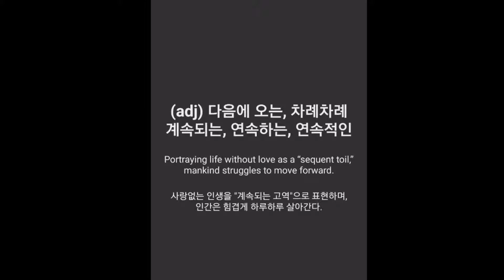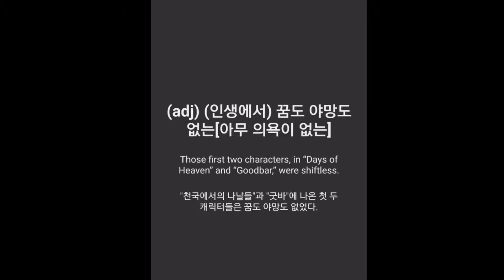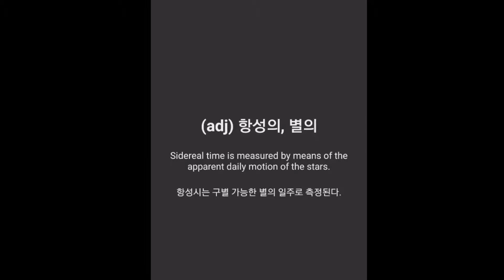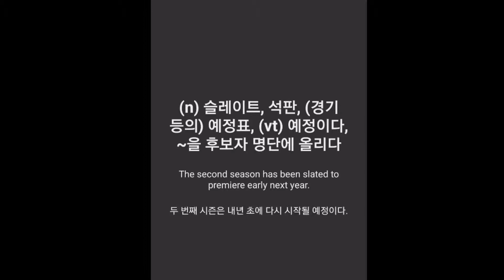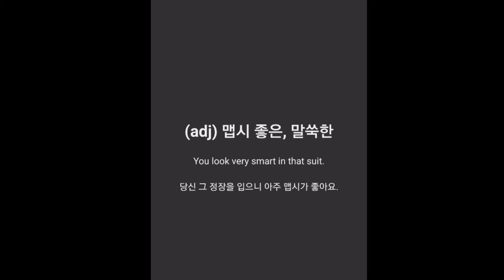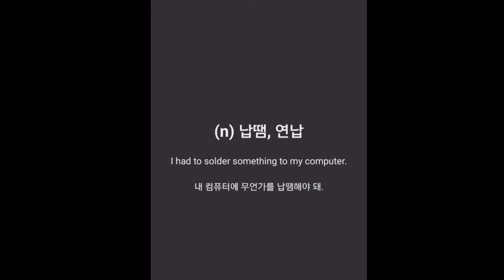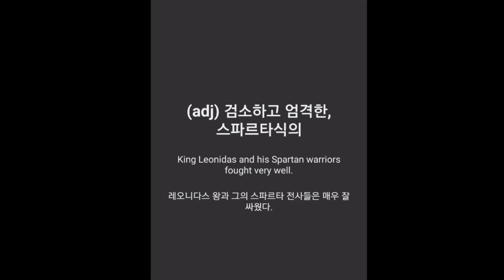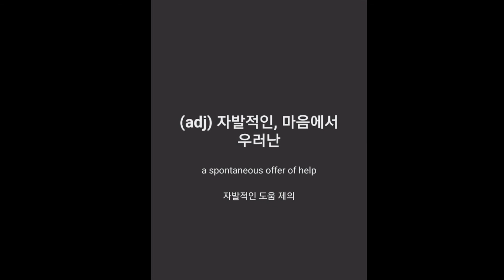[21/22편] 자면서 외우는 GRE 영어 단어 암기 4000개(미국 대학원, 석사)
영어 공부가 어려우시죠?
미국 대학원(석사) 합격을 위한!
편하게 자면서 암기 할 수 있는 "영어 단어 공부 시리즈 - GRE 영어 단어 4000개"를 15분짜리 영상으로 나눈 시리즈를 출시했습니다.

앞으로 다양한 영어 콘텐츠를 업로드할 예정이오니
영어 공부, 암기에 도움이 되셨다면 구독! 과 좋아요! 버튼을 눌러주시면 감사하겠습니다.

본 영상은 "영단어 관리 - GRE 영어 단어 암기" 무료 영어 공부 어플리케이션(앱) 일부분을 녹화한 영상입니다.
퀴즈(테스트, 게임), 플래시 카드, 단어장 등 다양한 기능을 이용하시려면
아래의 링크에서 다운로드 받으세요!